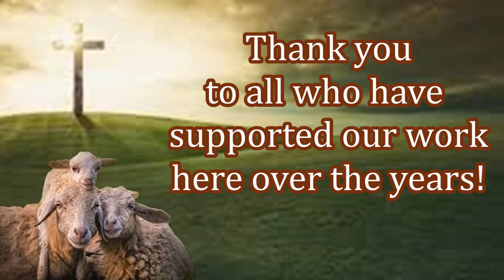Blankets Distributed in the Late Hour Before the Evening Preaching Begins! !